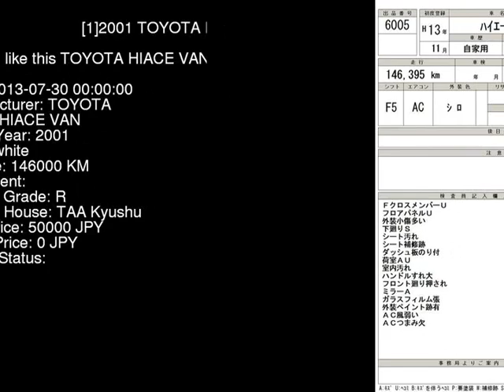2001 TOYOTA HIACE VAN RZH102V - Japanese Used Car For Sale Japan Auction Import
2001 TOYOTA HIACE VAN  RZH102V - Japanese Used Car For Sale Japan Auction Import RZH102V,TOYOTA,HIACE_VAN,jdmvip,vip,jdm,cars,japan,jdmvip.com,japanesecars,usedcars Japanese Used JDM Car For Sale At Auction in Japan for Import